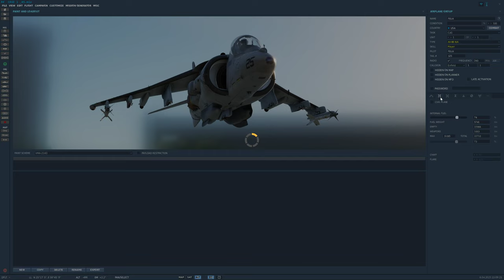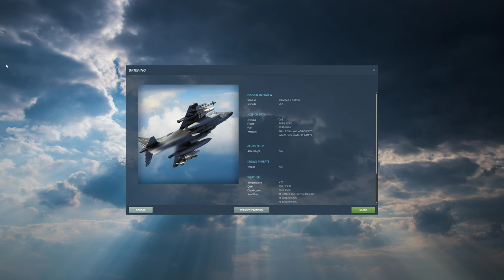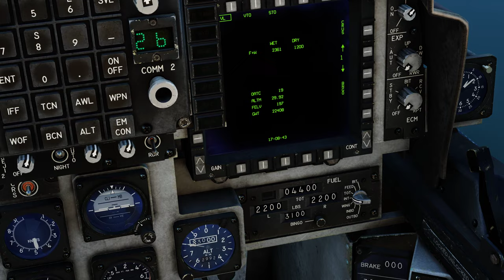DCS World:AV-8B | CASE I /PT-BR_VÍDEO 1958